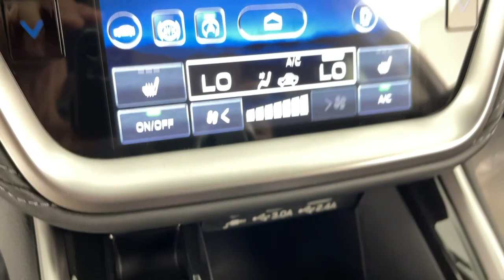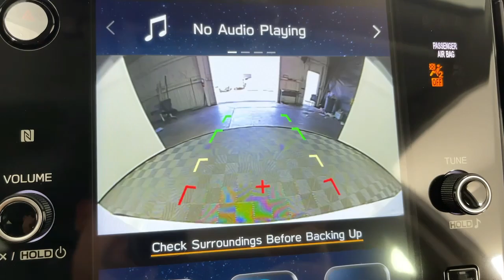2024 Subaru Outback Pasadena, Glendale, Los Angeles, San Gabriel Valley, Monrovia E494228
Crystal White Pearl New 2024 Subaru Outback Premium available in 735 E. Central Ave., Monrovia, California at Sierra Subaru. Servicing the [SEO Pasadena, Glendale, Los Angeles, San Gabriel Valley, Monrovia, CA. area.

Sierra Subaru
735 E Central Ave

White Pearl 2024 Subaru Outback Premium AWD CVT Lineartronic 2.5L 4-Cylinder DOHC 16VRecent Arrival! 26/32 City/Highway MPG